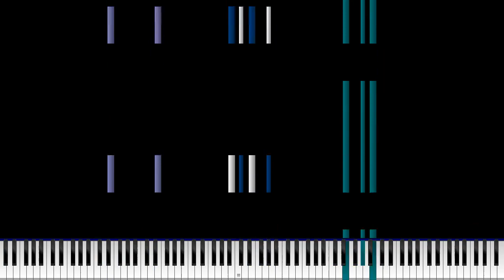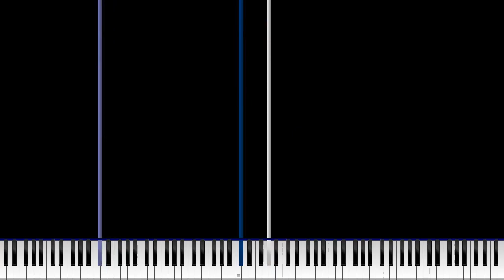[Lag Tester] HRK's Lag Tester 4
Used Program: Zenith, FFmpeg
Used Soundfont: Red Steinway (XP-80, realistic).sfz
Used Synth: OmniConverter (2,500 Voices)